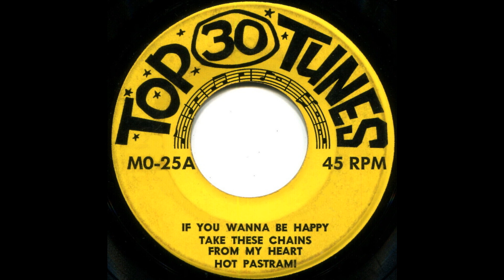Unknown Artist- Top 30 Tunes MO-25- Take These Chains From My Heart